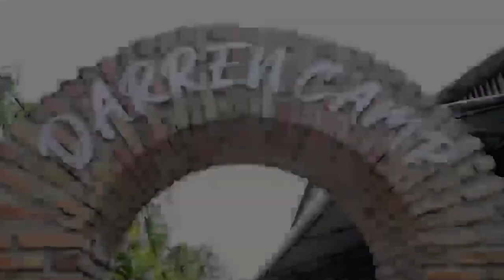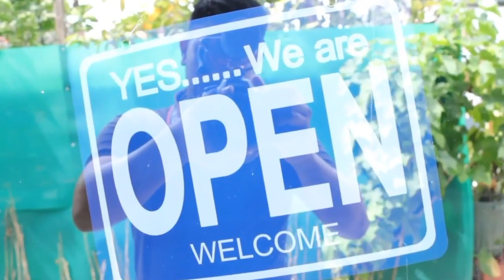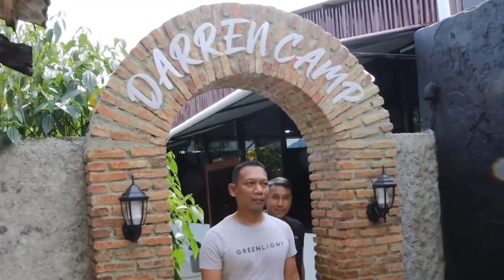Rahasia badan kekar dan ideal